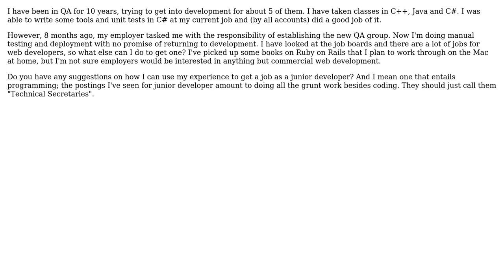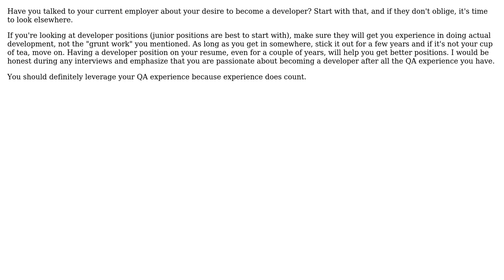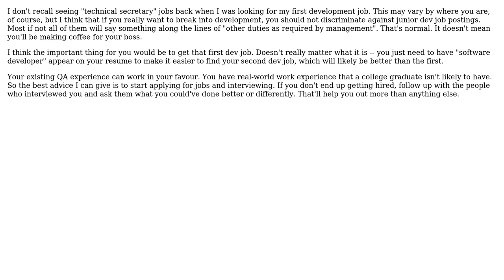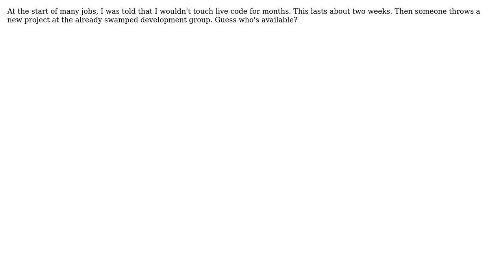Software Engineering: Coming from QA, how can one land that first development job? (7 Solutions!!)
Software Engineering: Coming from QA, how can one land that first development job?

With thanks & praise to God, and with thanks to the many people who have made this project possible! | Content (except music & images) licensed under CC BY-SA | Music | Images & others | With thanks to user Uri user StuperUser user stackoverflowuser2010 user Shane-o user JeffO user cju user ChrisF user Bernard user Adam Lear and the Stack Exchange Network Trademarks are property of their respective owners. You are responsible for your own actions.